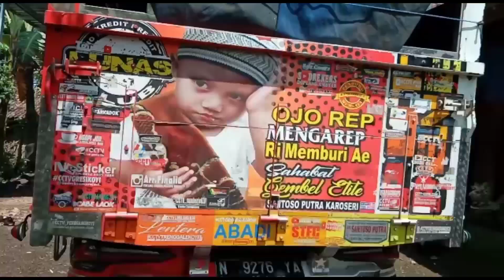Pertama Kali Sam Ucil Giga Merah Putih Baol Lama // Gara-Gara ....